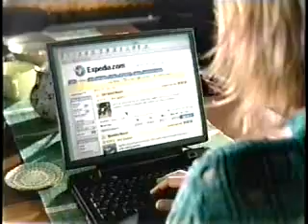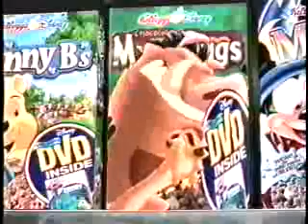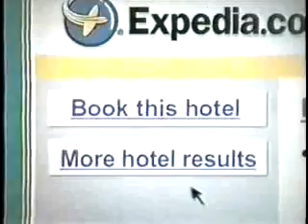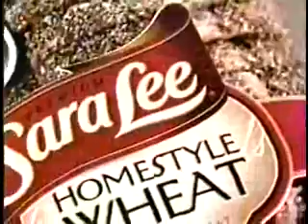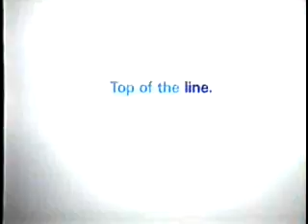USA Network late night commercials, 2/12/2003 part 3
Aired during The Girl Next Door.
- Replicant promo
- Hot Girls/Venus Entertainment 800-747-GIRL
- Expedia.com (Litu Island - Mosquito Nets)
- GNC Mega Men
- INDemand PPV/Tyson vs. Etienne
- Murder at the Center/Yakima Convention Center
- Buick Invitational promo
- Six Days Seven Nights/10 Things I Hate About You promos
- Kellogg's/Disney Cereals (DVD Inside)
- Venus Entertainment Adult Chat Line 800-818-GIRL
- Sara Lee Bakery Breads
- Walgreen's
- GNC Mega Men
- Congo promo
- Venus Entertainment Adult Chat Line 800-747-GIRL
- Priceline.com
- Venus Entertainment Adult Chat Line 800-818-GIRL (Hot Operator)
- Bloomberg Television promo (5-8AM on USA Network)
- Charter Pipeline
- A Beautiful Mind/HBO
- The Dead Zone promo